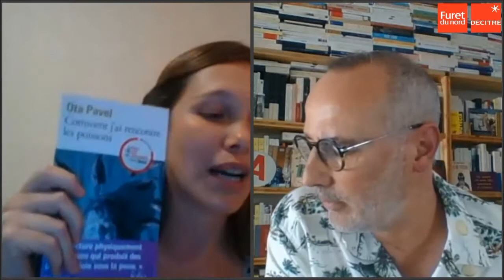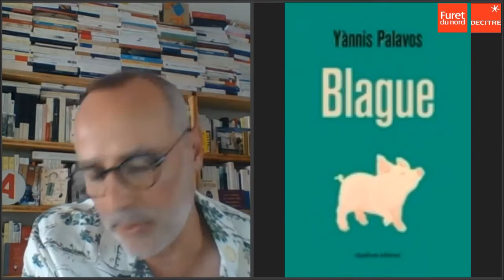Replay ((( Livres en Live ))) #9 - Les coups de cœur de l'été des libraires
Découvrez dès à présent le replay de notre rendez-vous "Livres en Live"  diffusé le 15 juillet 2020 sur les pages Facebook des librairies du groupe Furet du Nord et Decitre 😊

Dans cette rencontre menée par Fabrice Baumann, libraire Decitrepro, retrouvez les coups de cœur de l'été de nos libraires du Furet de Lille et Decitre Chambéry. De bons conseils en littérature, polar, jeunesse, BD et loisirs pour passer un été sans s'ennuyer à la plage ou à la campagne.

Bonnes lectures !